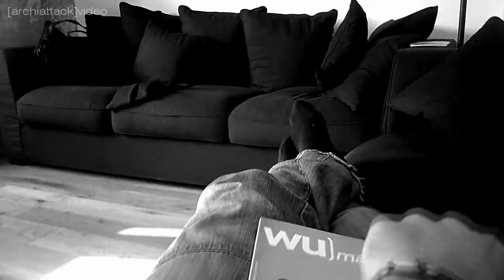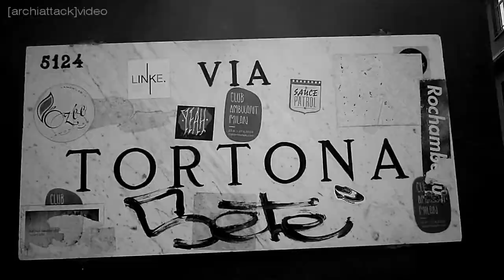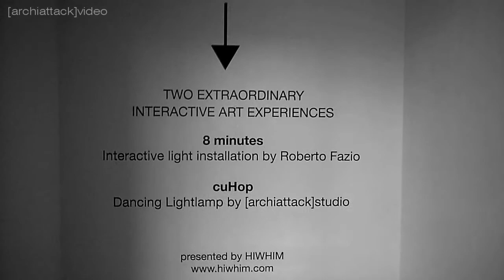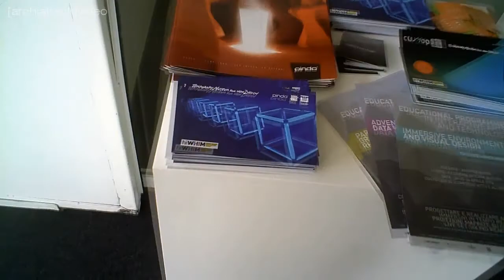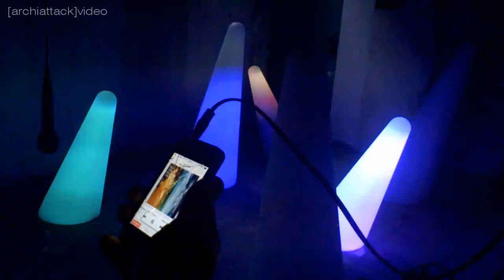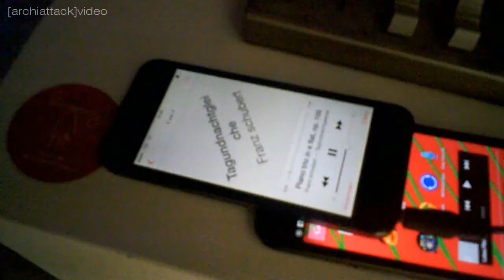cuHop | installazione interattiva di luce e suoni presentata al Fuorisalone 2014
installazione interattiva che [archiattack] ha portato al Temporary Museum for New Design di via Tortona, 27 al Fuorisalone 2014, Milano design week.
Le lampade captano i suoni e li trasformano in luce e colori.